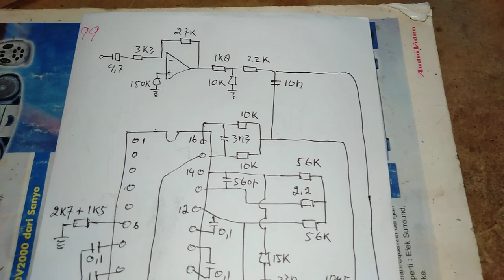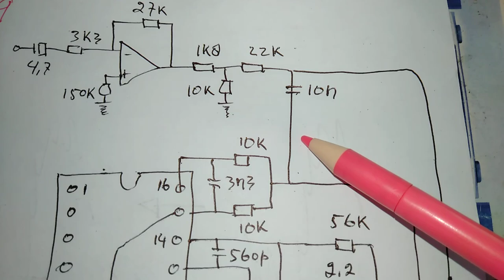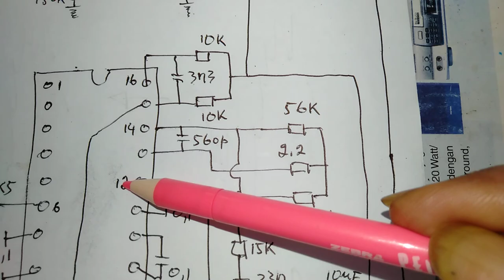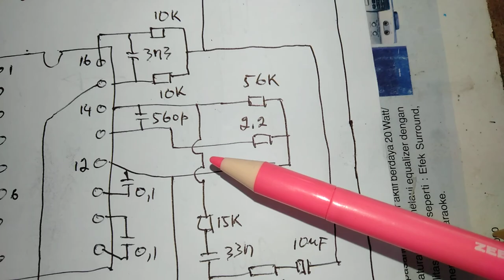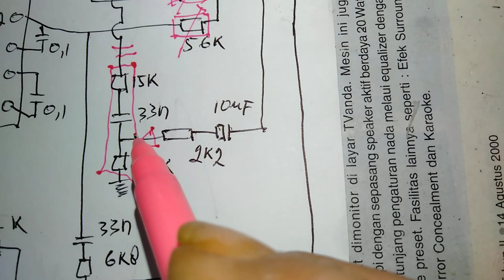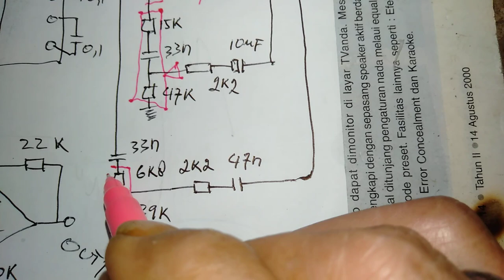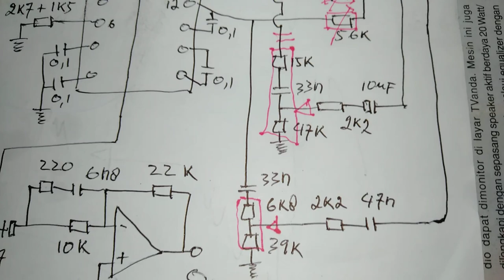Cara Kelola PT-2399 jadi Reverb Musik yg CIAMIK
Video saya memberi pemahaman bahwa kita tidak selalu harus Bulat-Bulat ikuti Datasheet Dasar dari Pabrik, yang penting kita PAHAM APA YANG DIKERJAKAN.
Channel ini saya buat untuk memberi berbagai "Pemahaman" soal elektronik dan Bahan @TUNERAUDIO